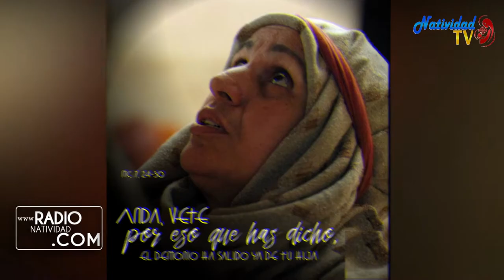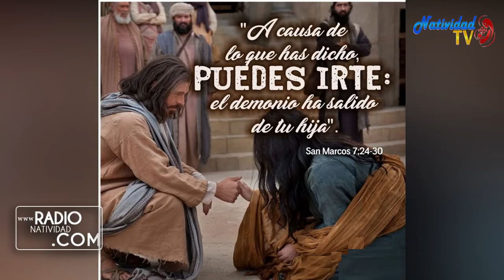EVANGELIO DE HOY (Jueves 11/2/2021) P. JUAN CARLOS GÓMEZ YÁNEZ